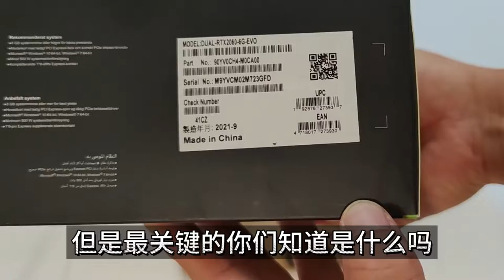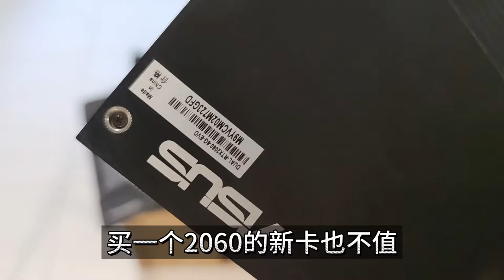四九年入国军，矿难前买显卡？1400元买了RTX2060